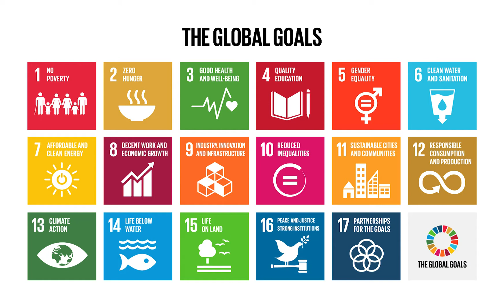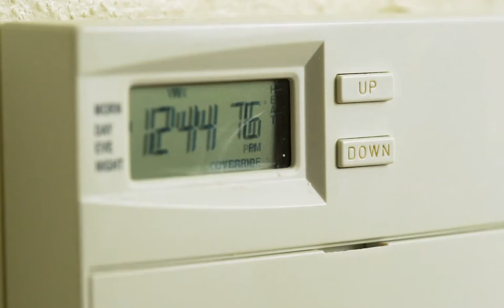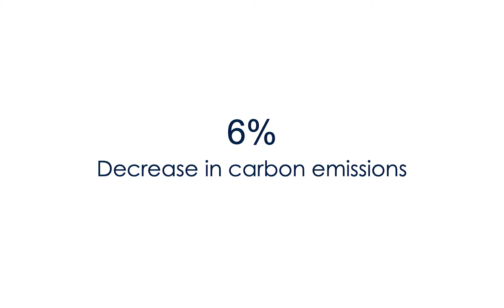SDG 7 - Affordable and Clean Energy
The seventh global goal is to provide affordable and reliable access to clean energy sources worldwide once the SDGs are due in 2030. While reaching this goal includes overcoming numerous challenges, the global community is on a good path to increase the share of renewable energy sources, increase energy efficiency and reduce emissions caused by energy production.

While waiting for next week's video, you can find out more about us here:

Read our blog for a transcript of the video and more interesting articles about international politics and our conferences